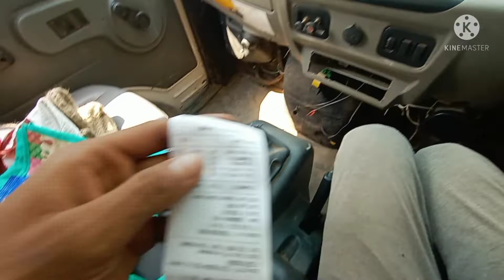দুয়ারে সরকার রেশন আনতে আর যাবো না।। HABBY PROBLEM GONE RONG।। REAL BOY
এখানে সব রকম পণ্যবাহী গাড়ির 🚒🚚🛻🛺🚛🚜সঠিক তথ্য ও ওভার লোডিং এর ভিডিও ও সব থেকে বেশি লোড নিয়ে খারাপ রাস্তা দিয়ে চালানোর অভিঙ্গতার রিভিউ দেওয়া হয়। আর সবাই কমেন্ট করে জানাও কোন গাড়ির ভিডিও তোমরা দেখতে চাও।
ধন্যবাদ🙏

দুয়ারে সরকার রেশন আনতে গেলাম ভ্লগ ব্লগ
dusre Sarkar retion vlog
 Tata ace mega xl vlog
Over load vlog
Mega xl over load